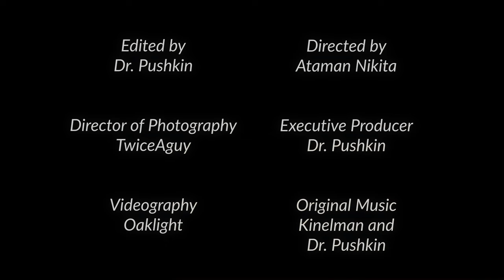Dough (Kinelman ft. Dr. Pushkin) - MUSIC VIDEO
// ABOUT
In this new single, Kinelman collaborates with Dr. Pushkin who has always been his role model.

Associating failure with successful people can be very difficult. To think that any reputable entrepreneur could have had a series of failures seems impossible. Some might assume that they have always been that way. However, these people, like many others, have gone through hard times of rejection, denial, failure, even fear, but they did not give up. .

This track speaks about turning our failures into success this year (2022)

Shot in the heart of Kumerica

//CREDITS
Lyrics written by Kinelman and Dr. Pushkin
Beat produced by Oneelbeatz
Video Directed by Ataman Nikita
Video Edited by Dr. Pushkin
Director of Photography - TwiceAguy
Videography - Oaklight